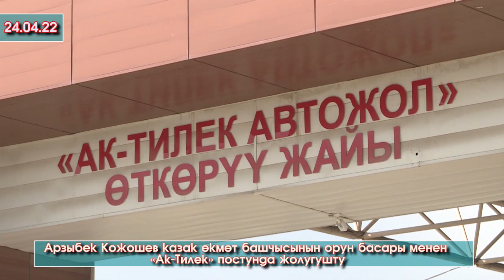Арзыбек Кожошев КАЗАК өкмөт башчысынын ОРУН басары менен «Ак-Тилек» постунда жолугушткан ВИДЕО